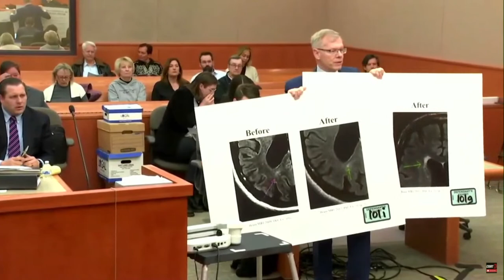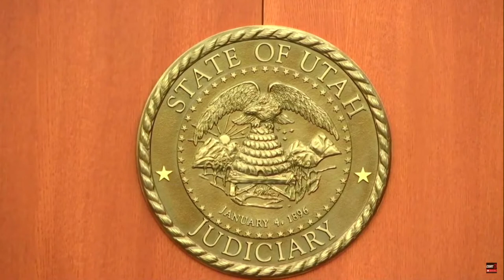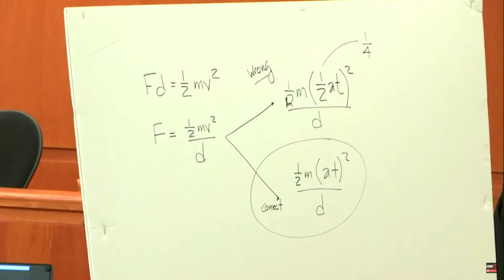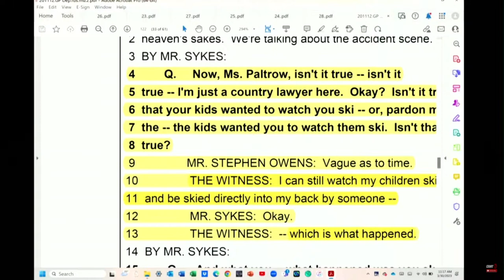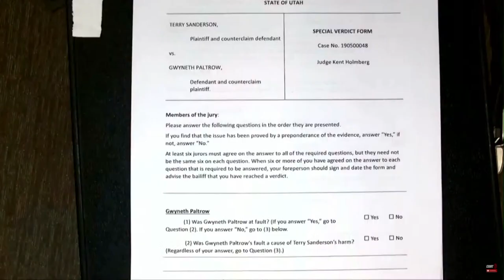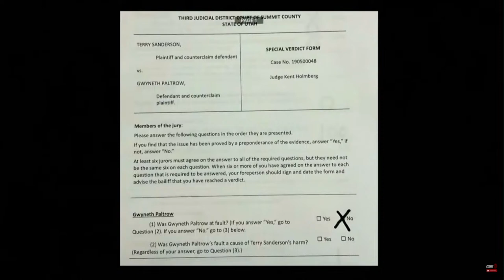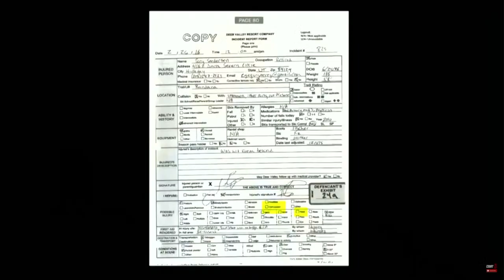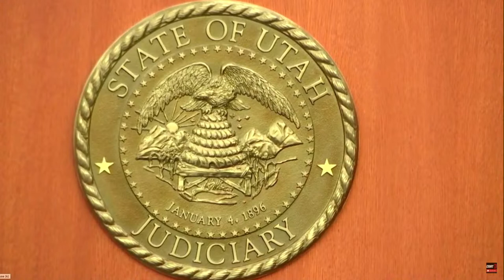Live: Gwyneth Paltrow Ski Crash Trial Day 8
Inside Edition is now STREAMING! Watch all the amazing reporting from Inside Edition 24/7 on InsideEdition.com/live